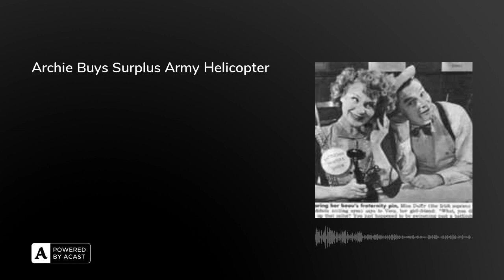Archie Buys Surplus Army Helicopter